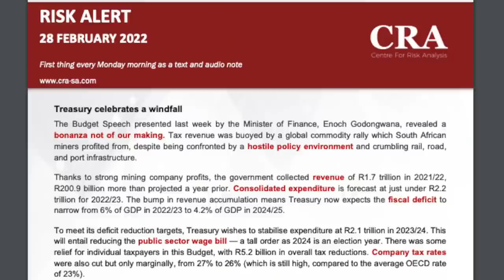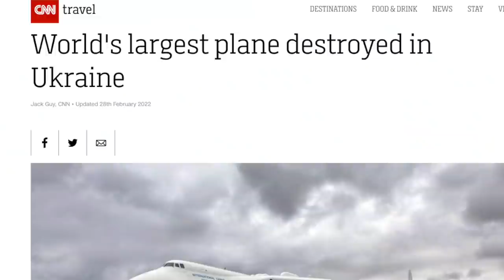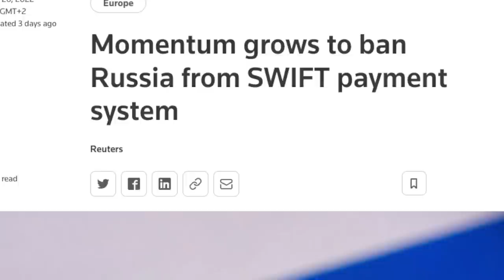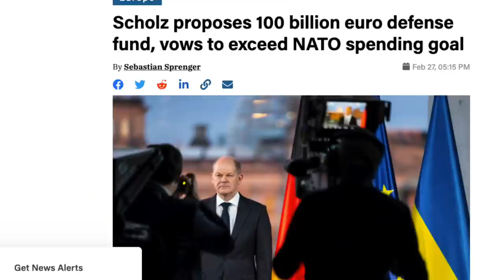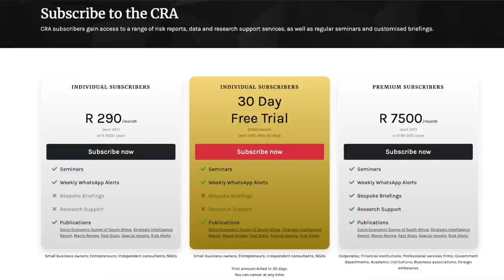Ukraine: a new EPOCH in global politics | John Endres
How will the Russian invasion of Ukraine change global politics? David Ansara and John Endres of the CRA discuss how the conflict is likely to develop, and what the likely impact will be on international trade and financial markets.

Become a client of the CRA to gain access to our exclusive Risk Alerts and briefings